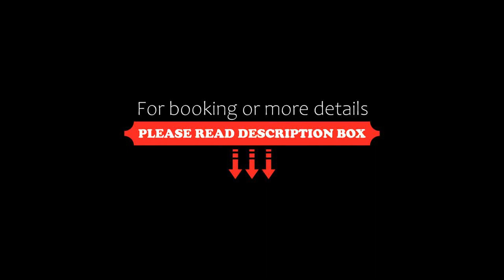Cancun Villa Turquesa, amplia, excelente ubicación., Cancún, Mexico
About Property:
Located in the centre of Cancún, within 2.9 km of Playa Las Perlas and 1 km of Cancun Bus Station, Cancun Villa Turquesa, amplia, excelente ubicación. Is an accommodation offering garden views. The air-conditioned accommodation is 2 km from Puerto Juarez Beach, and guests benefit from complimentary WiFi and private parking available on site.

The accommodation is equipped with a kitchenette.

Popular points of inter...
Property Type: Hotel
Address: 51 José García de La Torre, 77500 Cancún, Mexico
Searching For
1. Cancun Villa Turquesa - amplia - excelente ubicación. - Cancún - Mexico
2. Cancun Villa Turquesa - amplia - excelente ubicación. - Cancún - Mexico Address
3. Cancun Villa Turquesa - amplia - excelente ubicación. - Cancún - Mexico Rooms
4. Cancun Villa Turquesa - amplia - excelente ubicación. - Cancún - Mexico Amenities
5. Cancun Villa Turquesa - amplia - excelente ubicación. - Cancún - Mexico Offers and Deals
Audio Credit:
Track Title: Subway Dreams
Artist: Dan Henig